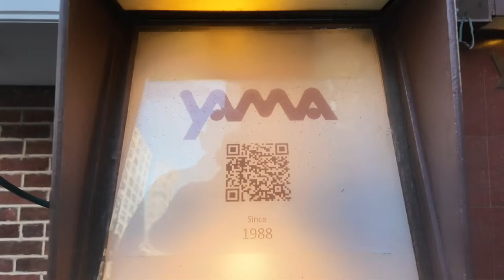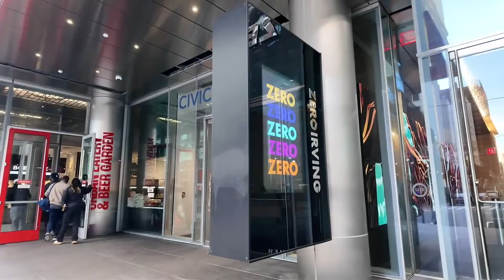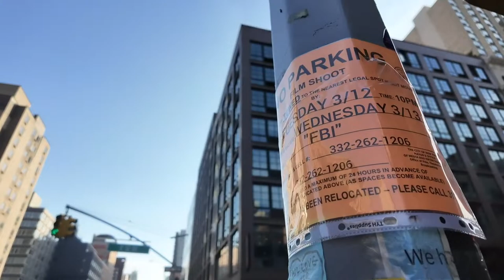Live NYC Walk: Bonus Walk in Manhattan - Mar 13, 2024